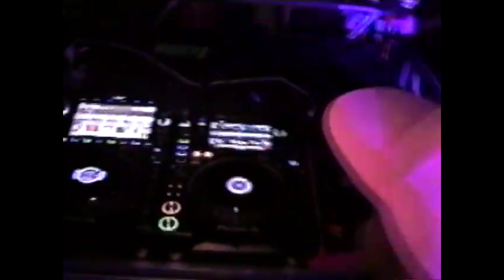➕CHICAGO➕RECAP➕BIANCA OBLIVION+CRAZE+MACHINEDRUM+RP BOO+DJ PHIL+DJ EARL+SPIÑORITA+NORFIK B2B2B2B2B2B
RECAP OF THE FIRST ➕ (PLUS) B2B2B2B2B2B2B EVENT IN CHICAGO! THE NEXT ➕ PARTY IS IN BROOKLYN NY ON DEC 30TH W/ MACHINEDRUM, NOSAJ THING, QRTR AND TONS OF SPECIAL GUESTS!